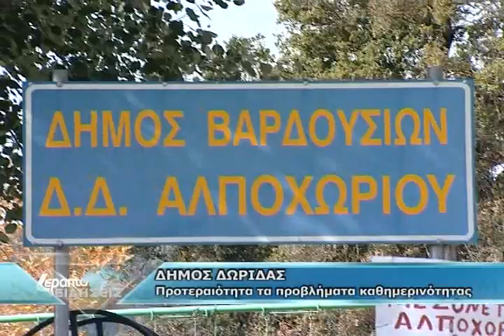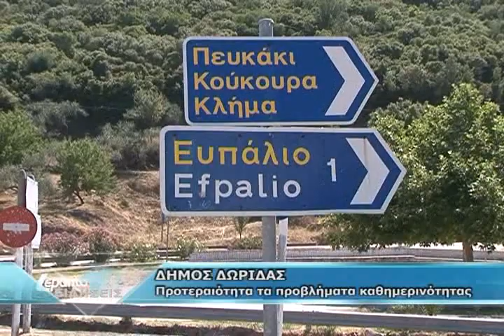ΣΚΟΥΠΙΔΙΑ ΔΗΜΟΣ ΔΩΡΙΔΑΣ